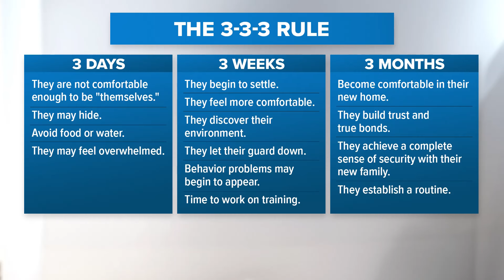Meet Pepperoni Pasta Salad! A young dog looking to be adopted from LMAS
Pepperoni Pasta Salad has a face that’s as unique as her name. It’s a bit squished for a big dog but is as cute as it is quirky.